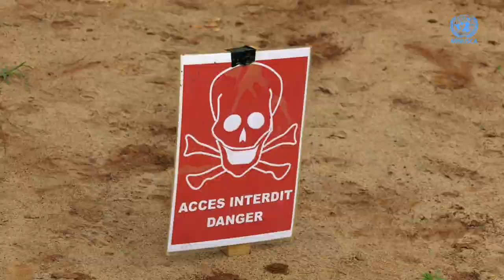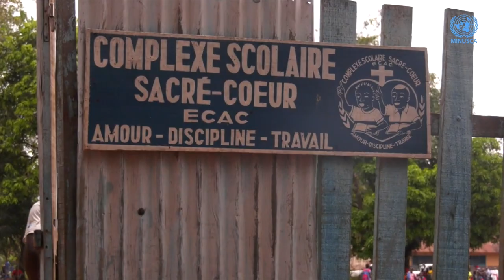Berbérati: Mission de terrain de la Représentante spéciale adjointe du SG de l'ONU, Lizbeth Cullity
La ville de Berbérati, située à l’ouest de la République centrafricaine, a servi de cadre, Le 26 mai 2022, pour une visite de travail conjointe de la Représentante spéciale adjointe du Secrétaire général de l’ONU en République centrafricaine, Lizbeth Cullity, et du député de Berbérati 1, Jean-Sosthène Dengbe. Cette mission de terrain avait pour objectif d’échanger les autorités administratives et locales, ainsi que divers segments de la population pour recueillir leurs préoccupations quotidiennes afin d’y apporter des réponses.